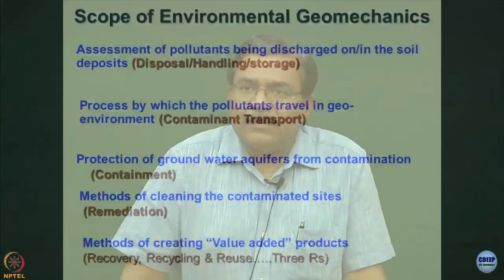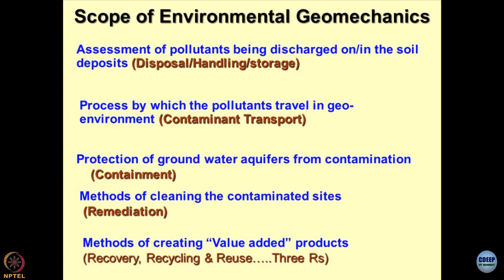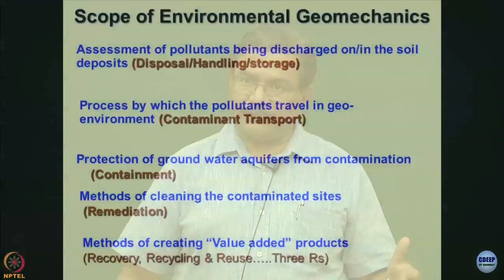Lecture 7: Scope of Environmental Geomechanics- I